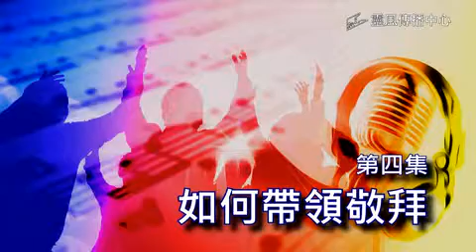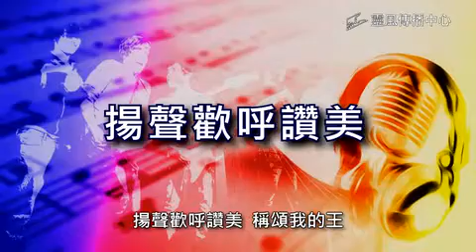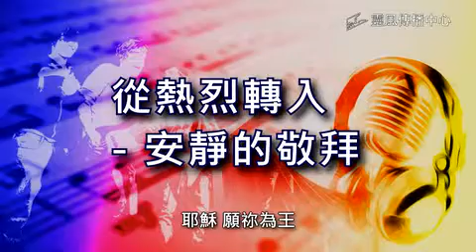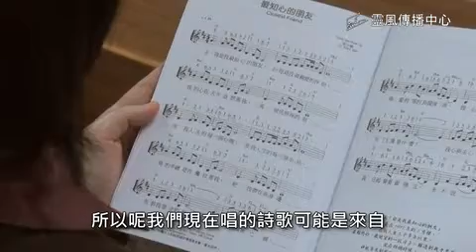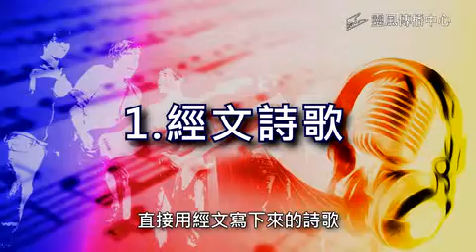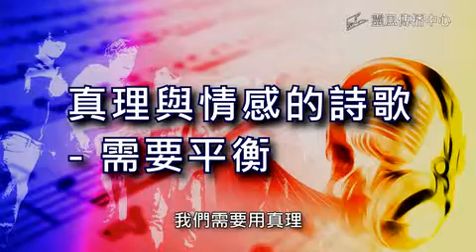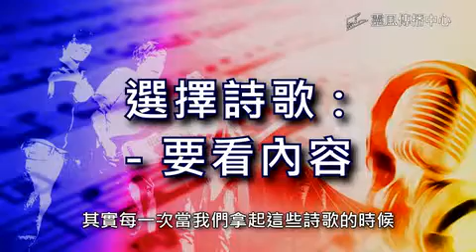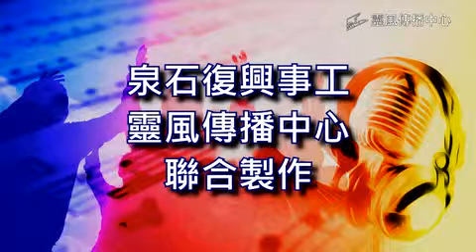【活潑的敬拜】04. 如何帶領敬拜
好聽的歌就可以用來敬拜嗎？楊天恩牧師分享該怎樣選歌，怎樣營造敬拜氣氛，附加現場敬拜實錄和樂器介紹及配搭。